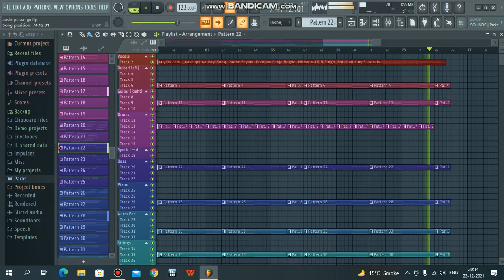Aashiqui Aa Gayi Remix || Jatin || Arijit Singh || arijit singh new song || Melodic Strings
Hello Everyone

Here you get music related content. In this video I had remixed a song called Aashiqui Aa Gyi By Arijit Singh.

Aashiqui Aa Gayi Song Details:
Song: Aashiqui Aa Gayi
Movie: Radhe Shyam
Singer: Arijit Singh
Lyrics: Mithoon
Starring: Prabhas, Pooja Hegde
Label: T-Series

Ghar Se The Chale
Toh Yeh Baat Ho Gayi

Hmm.. Mmm..

Na Jaane Kyun Unse
Mulaqat Ho Gayi

Nazrein Aise Woh Takra Gayi

Ke Humein Aashiqui Aa Gayi
Aa Gayi

Mulaqat Ho Gayi

Yaar Ki Dilkashi Bha Gayi
Bha Gayi

Badi Deewani Si Raat Thi
Huyi Ghani Barsaat Thi
Hawaon Se Uljhi Woh Zulfein
Unhone Thaam Jo Li

Toh Zulfein Aise Woh Bikhra Gayi

Ishq Hai Sufi Mera Ishq Mukammal
Maange Sanam Ko Hi Aankhein Yeh Harpal
Yaar Mila Hai Kya Karaar Mila Hai
Tera Pyar Mila Toh Har Mushkil Huyi Hal